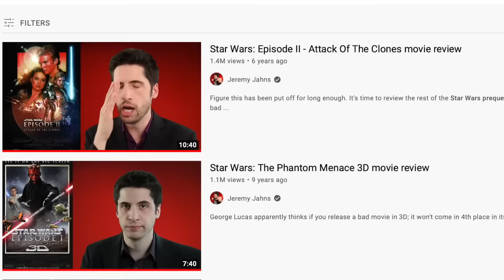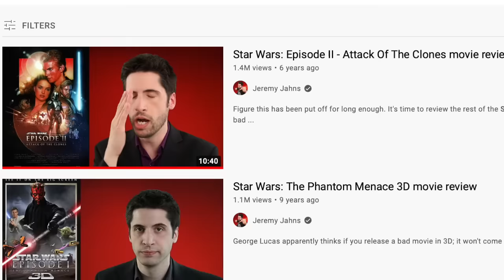Sam Witwer Talks About The Last Jedi - Is He Right?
Sam Witwer, the voice actor for Darth Maul and Starkiller himself, talked about Star Wars: The Last Jedi in an interview with Electric Playground a few years ago. Yeah, this definitely won't upset anyone.